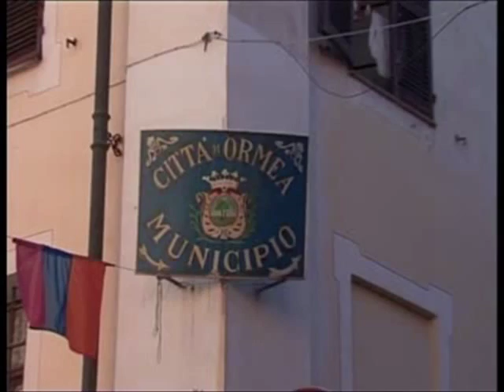ORMEA : PROPOSTA ANTICRISI VARATA DAL COMUNE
Affittare i locali sfitti del centro anche solo per il periodo estivo, al fine di creare nuovi punti vendita. È la proposta anticrisi varata dal comune di Ormea, in collaborazione con un’agenzia immobiliare